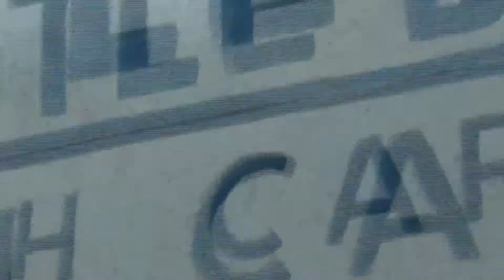Coach's Corner - Longwood Women's Basketball Show #2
Jacob Bell and Head Coach Bill Reinson discuss the home games against UNC-Asheville and Gardner-Webb, and preview upcomng matches with Radford and Winthrop.